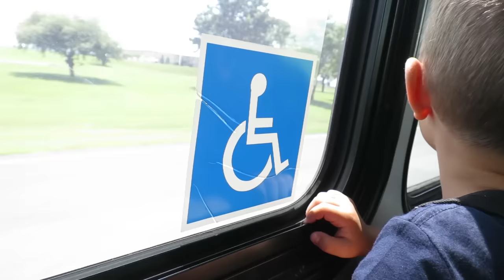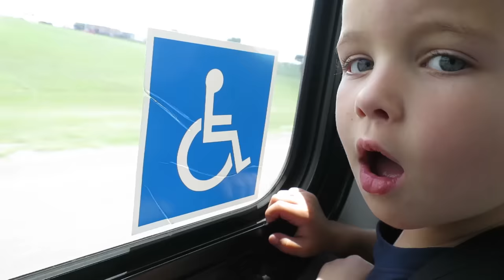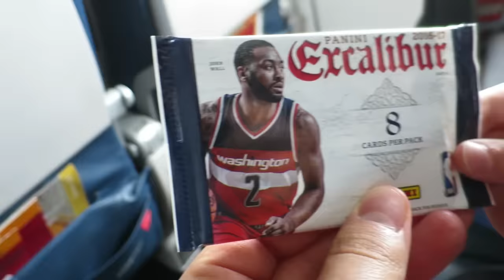✈️FLYING with 5 KIDS😬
Musically: jhousesings